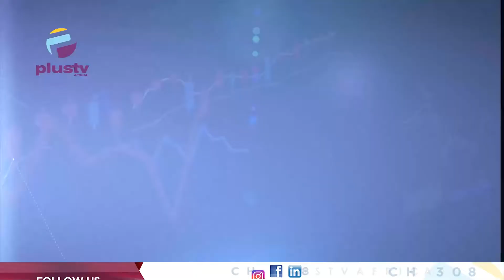THE BUSINESS OF CHILD PHOTOGRAPHY WITH MIMI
On this interview I talk on my experiences and passion as a child photographer in Lagos, Nigeria.